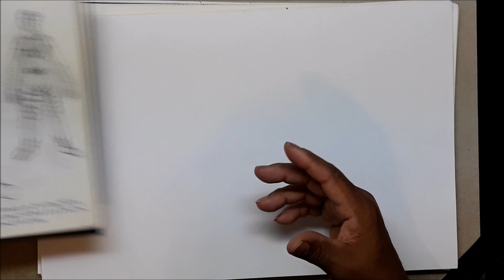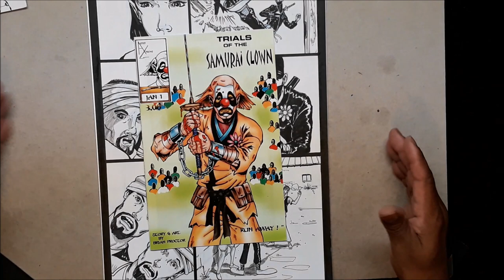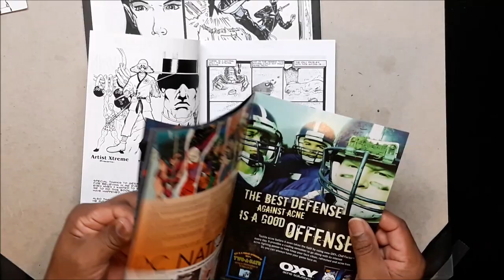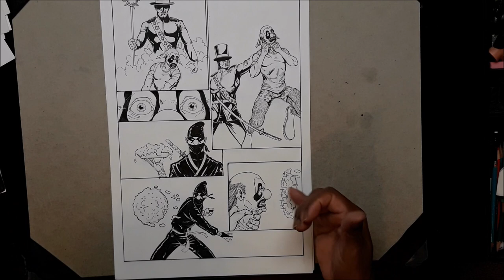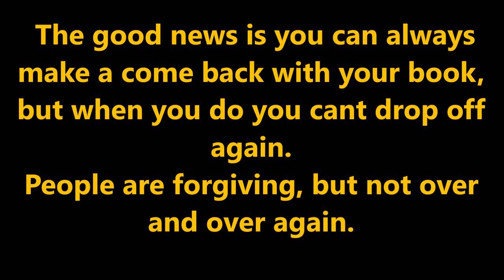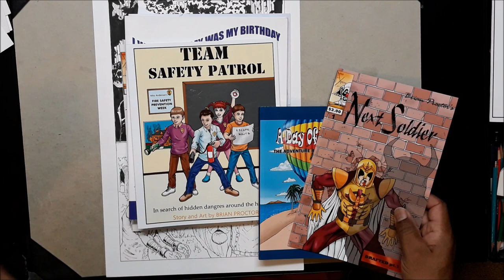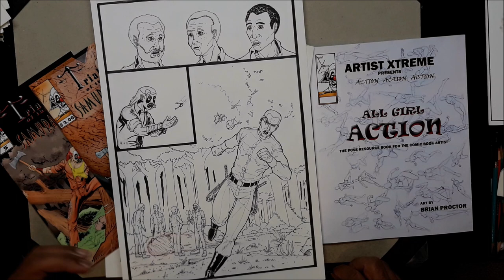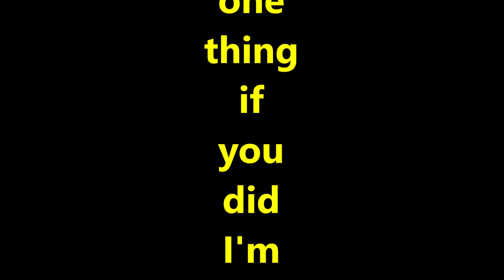How to start a COMIC BOOK and what to do with it.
This video gives you tips that you will need to know when deciding to create your own comic book. Using my comic book title Trials Of The Samurai Clown as an example, I tell you all the ins and outs I went through to create it.